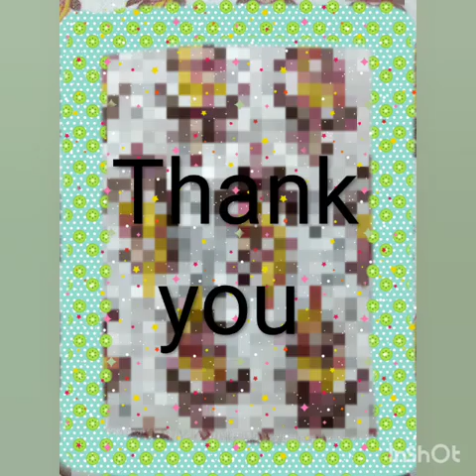Scenery with cross hatching and taping technique